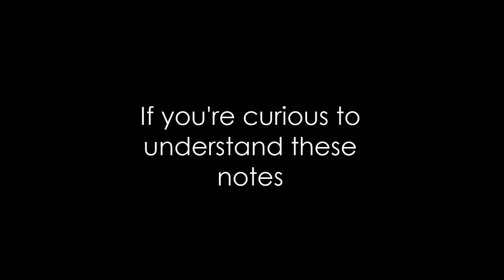Björk : 7th Octave Notes Collection C6 C8